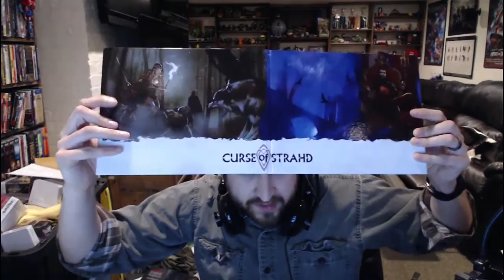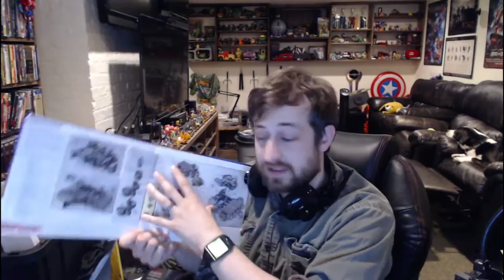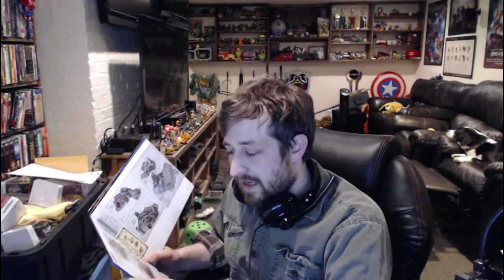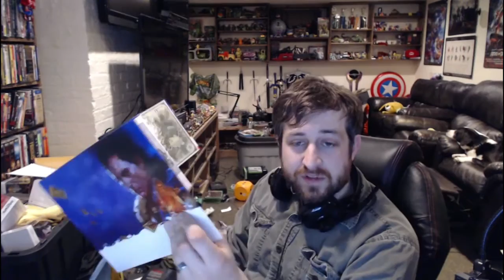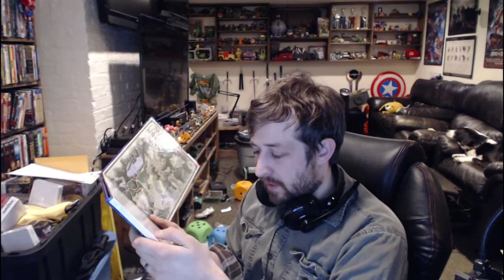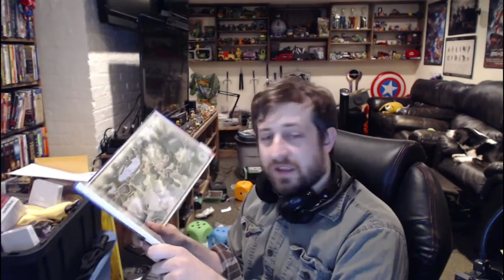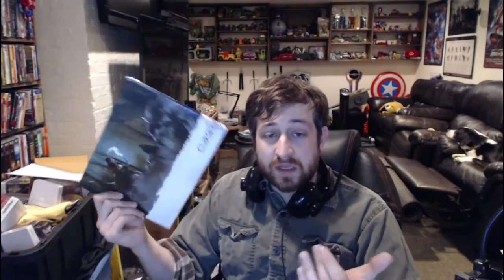D&D 5e | Curse of Strahd DM Screen Review | Nerd Immersion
On the tail of the Rage of Demons DM screen review, Ted reviews the Curse of Strahd DM screen by Gale Force 9.

Catch us LIVE playing D&D 5e every Tuesday night at 8:30PM Eastern!

Roll For Role is now a stream!